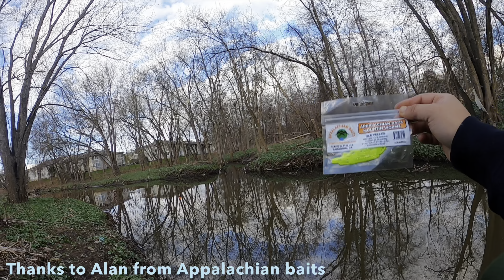New Jersey Spring trout 2022 Opening Day (Old n New baits) limit out !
New Jersey Spring Trout opening day 2022 season. I hit a river. I was able to land my daily limit (6) pf rainbow trout using Berkley Powerbait products. and Appalachian baits soft plastics

Protect the environment. Don’t litter our fishing spots. Respect for all of us and nature.

Gear used:
-Shimano Stradict CI4+ 1000 reel
-St Croix Trout series 5'4  ultralight rod
-Okuma Avenger bait runner 1000 reel
-St Croix Trout series 6' ultralight rod
-Berkley Power eggs ( orange)
-Appalachian baits soft plastic worms (chartreuse n orange)